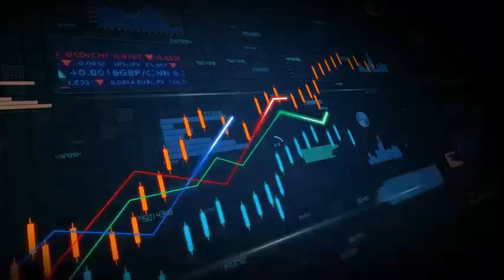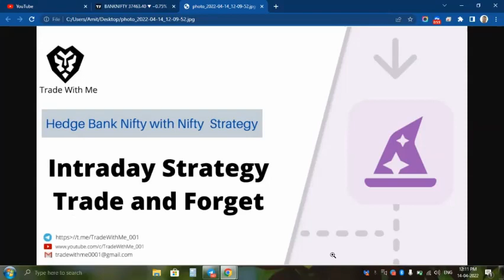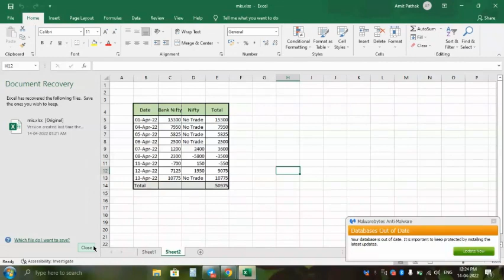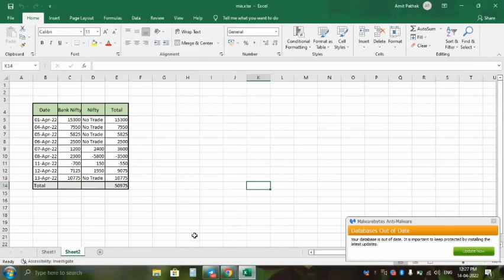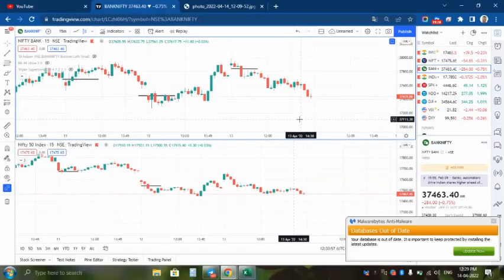Trade and Forget || Intraday Strategy || Hedging Bank Nifty with Nifty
Hedging is a risk management strategy employed to offset losses in investments by taking an opposite position in a related asset. The reduction in risk provided by hedging also typically results in a reduction in potential profits. Hedging requires one to pay money for the protection it provides, known as the premium.